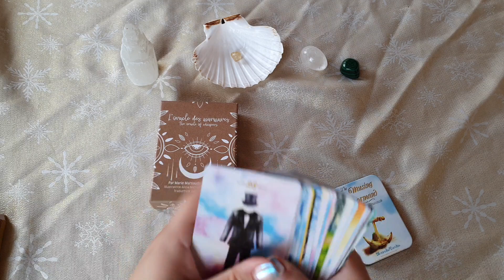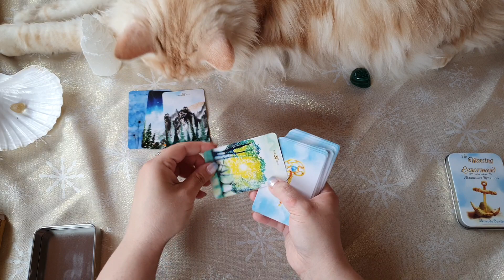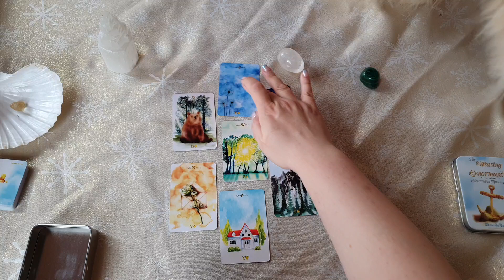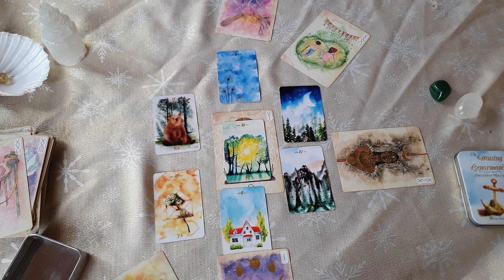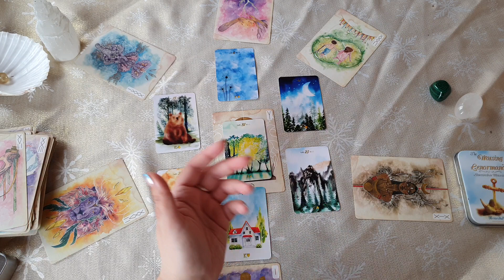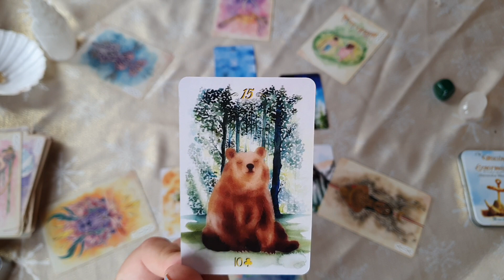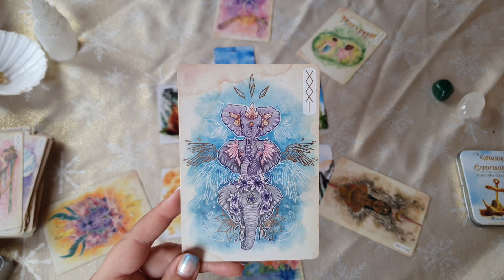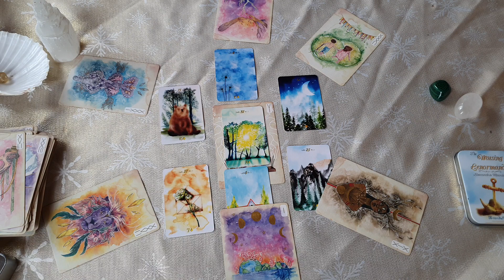🌞GUIDANCE DU SOLEIL 🌞 solstice d'été/litha Comment faire entrer le soleil en soi?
Voici une guidance pour célébrer le solstice d'été ou litha 🌞
Vous pouvez me soutenir si le cœur ❤ vous en dit sur paypal pour me permettre d'acheter de nouveaux jeux!
Bises 😘